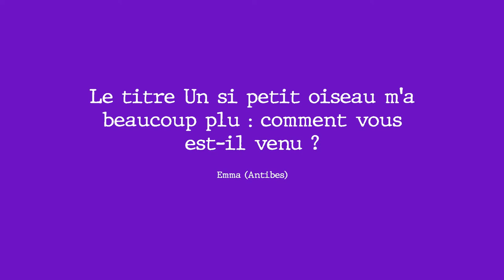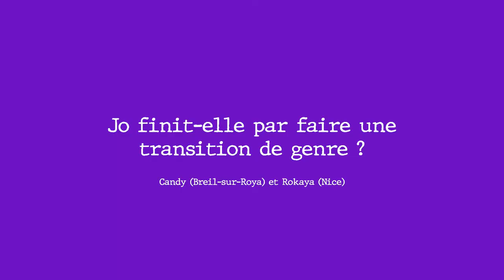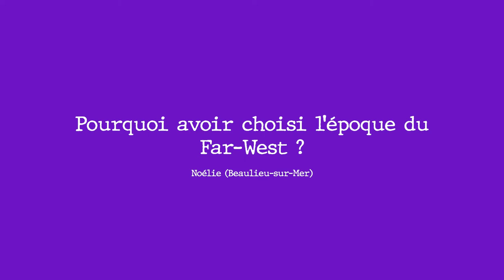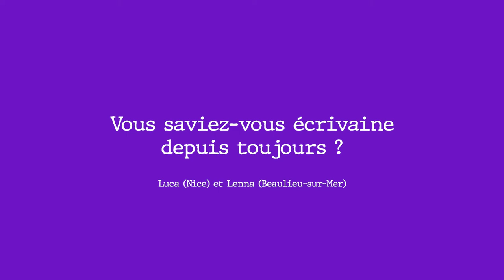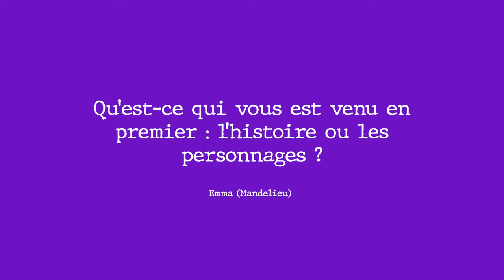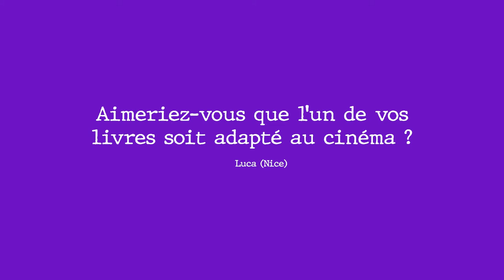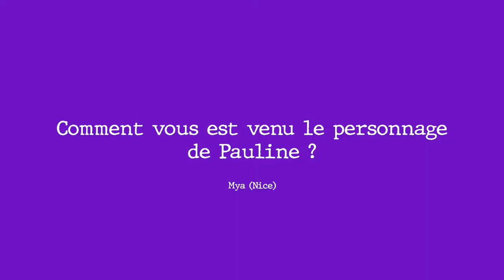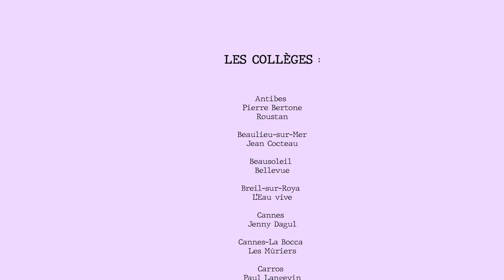Retour en images sur la clôture du Prix Paul Langevin 2021 !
Le prix Paul Langevin est un prix littéraire destiné aux collégiens des AlpesMaritimes. Il a pour objectif de sensibiliser les adolescents à la richesse de la littérature jeunesse, de développer leur sens critique, leur capacité d’analyse, tout en leur apprenant à formuler et à défendre une opinion.
Cette année, les collégiens volontaires de 4ème et de 3ème ont lu 5 romans et élu leur livre préféré parmi ces romans. Pour la clôture du prix cette semaine, en raison de la crise sanitaire, les élèves ont été réunis en groupes sur plusieurs demi-journées durant lesquelles ils ont pu visionner une vidéo « questions/réponses » aux auteurs mais aussi assister à une séance de quizz et un spectacle d’impromptu burlesque.

Le Département06 est fier d’encourager le goût de la lecture auprès des jeunes générations et en particulier des collégiens pour lutter contre l’illettrisme, la défense de la langue française et la promotion des savoirs.